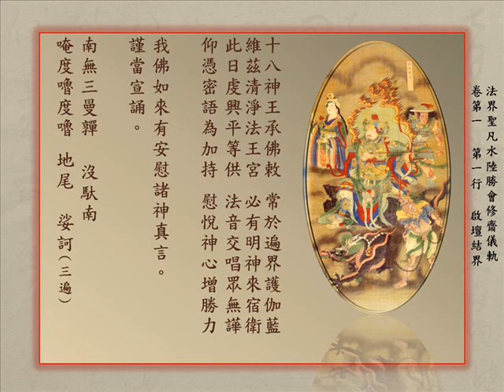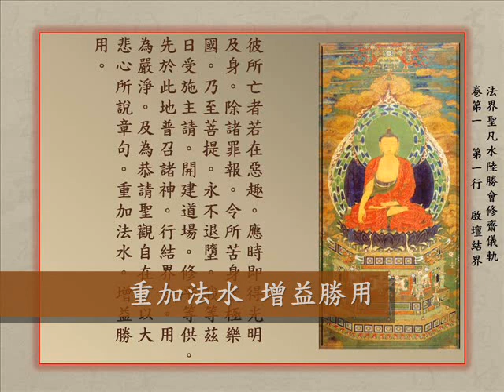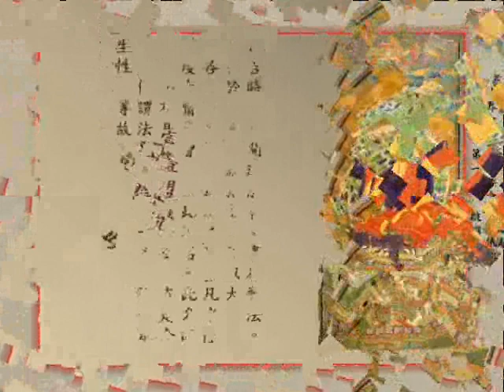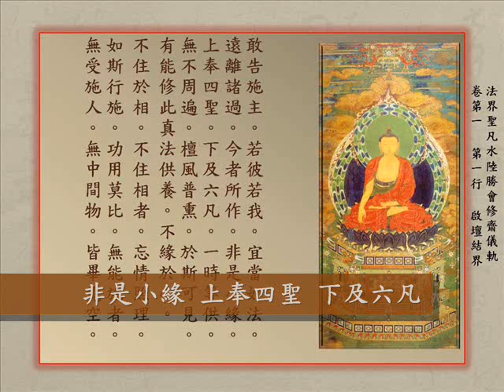《1-啟壇結界》水陸法會 玉佛寺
上海 玉佛寺

恭錄於2005年

海航老法师
妙宽老法师

文渊法師
慧芝法师

[內壇結界]

內壇佛事主要與四聖六凡交流，是整個水陸法會的心臟，加上內壇佛事繁重，主法者要承擔整個法會的因果，必須專心觀想，因此內壇必須結界，同時，為防止外人闖入壇場，以莊嚴壇場，故由部份功德主，代表所有功德主參加禮拜佛事。